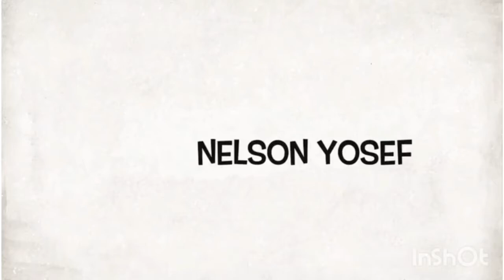Perfumes para o calor intenso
Compre Perfumes com descontos sendo inscrito no canal e compartilhando os nossos vídeos .